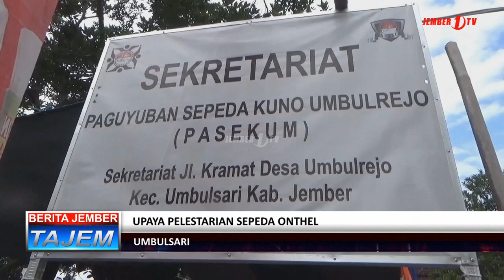UPAYA PELESTARIAN SEPEDA ONTHEL